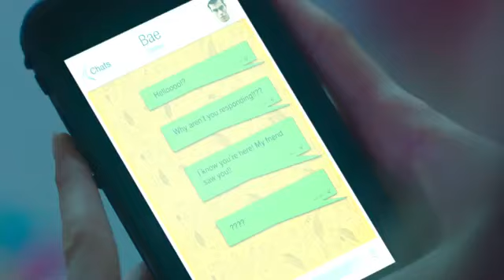Daddy Yankee - Sígueme y Te Sígo